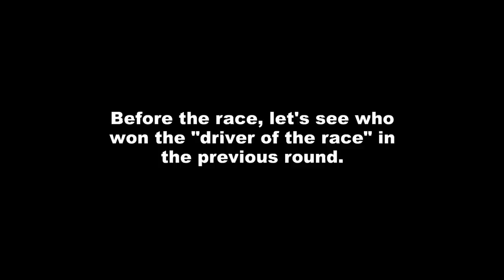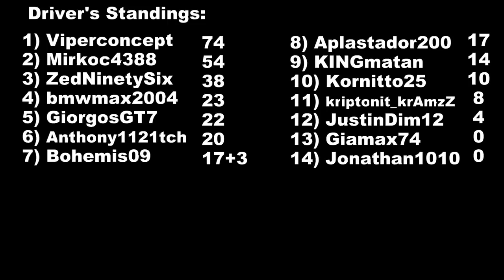GT Sport - Clutch Club Championship - Round 3/5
This track is short, but probably it's the hardest one of the championship. Who will win between those tight corners? ;-)